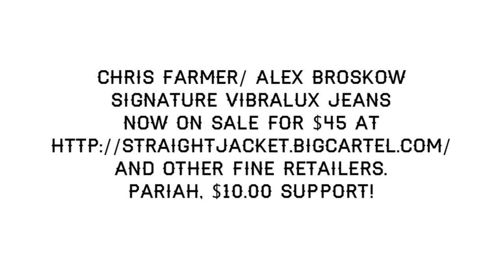Chris Farmer Profile from PARIAH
Chris Farmer's Profile from Pariah, filmed over the course of 8 weeks in Oakland, San Francisco, Los Angeles, Phoenix, Albuquerque, Portland, and Las Vegas.

Pick up a copy of Pariah from your favorite shop for $10 or order it

Artist: Death
Song: Keep On Knocking